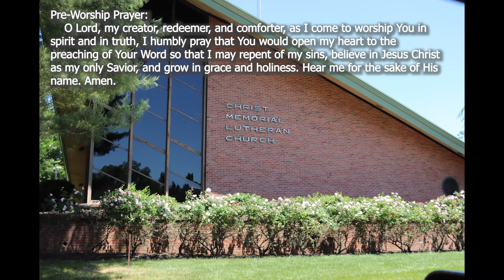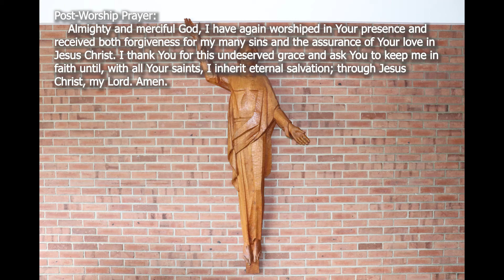Thirteenth Sunday After Pentecost 8/30/2020 “Good Things for God’s People” Matthew 16:21-28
God’s priorities are different than ours. He sees forever. We only see here and now. To help us take the longer view Jesus posed this question in Matthew 16:26. “For what will it profit a man if he gains the whole world and forfeits his life?” Answering that is difficult for us. Suffering can seem senseless. Eternity is vague and far away. We need God’s help understanding and fitting in to his plan. Presented by Pastor Bruce Smith of Christ Memorial Lutheran Church, East Brunswick, NJ.